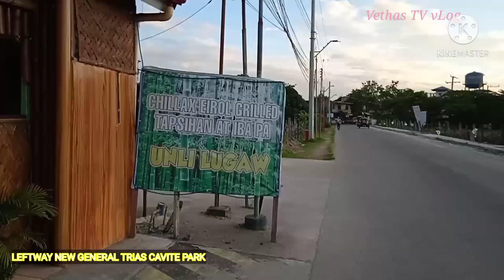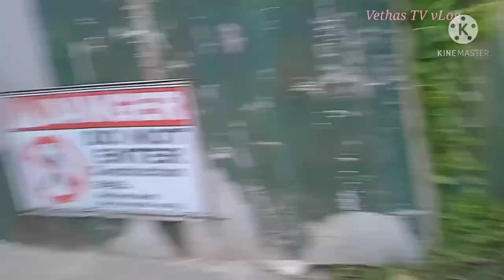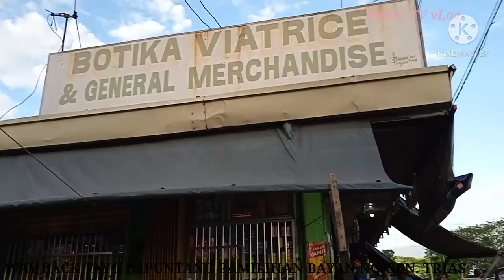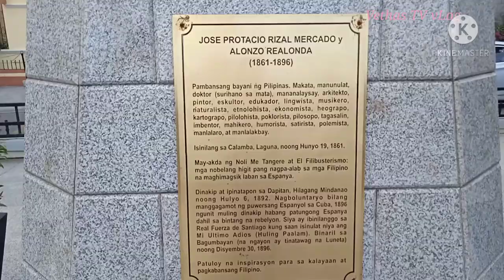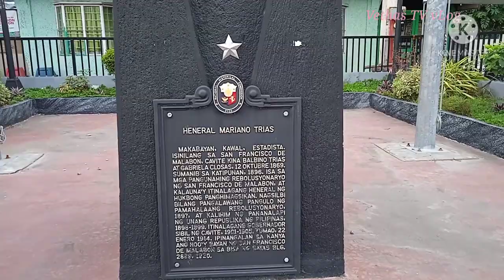GENERAL TRIAS CAVITE- Walking Tour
GeneralTriasMunicipal PublicMarketGen.Trias VethasTV vLog#CavitenewCityPark#ReboltoniMERCADOyALONZOREALODA (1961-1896)Ang Rebolto ni HENERAL MARIANO Trias ang kauna-unahang pangalawang presedente Ng Bansang PHILIPPINES... at Kung saan SA kanya din kinuha ang pangalan Ng Bayan "GENERAL TRIAS"#